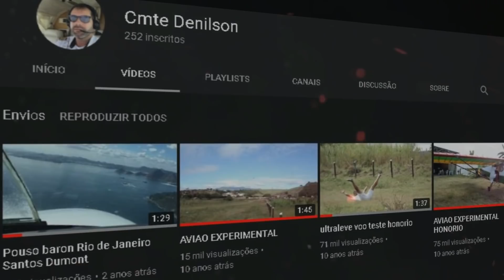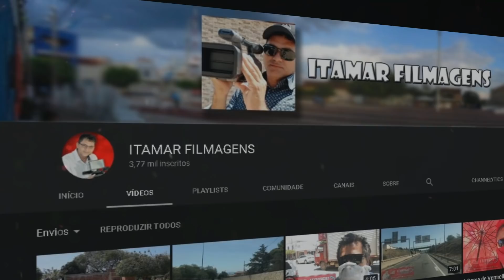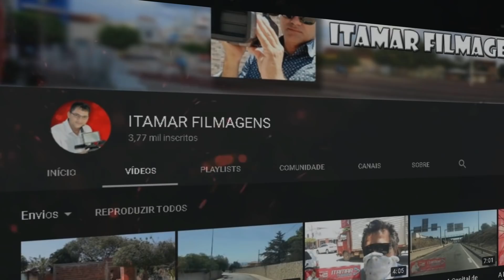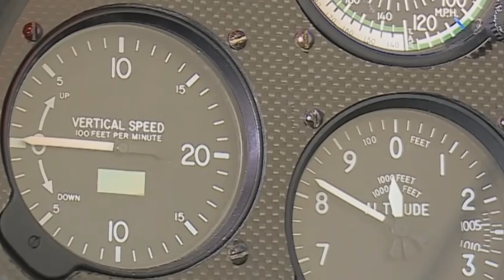Aeronaves caseiras que voam de verdade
Gosta de Aeronaves? Assista ao vídeo e veja essas belas aeronaves caseiras.
Será que essas aeronaves criadas em fundo de quintal voam?